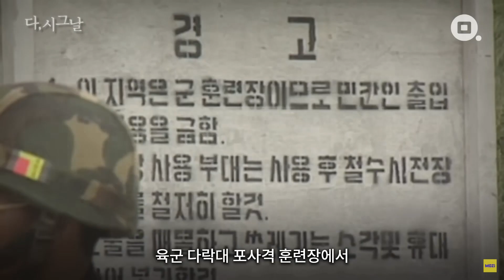사고 공화국 (아침햇살)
I reiterate that I have no intention of demeaning Korea.